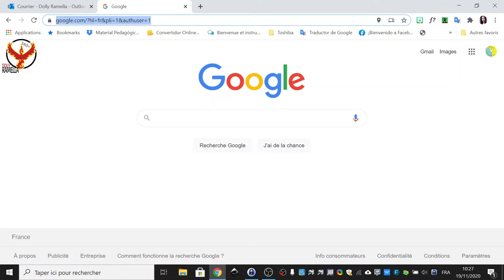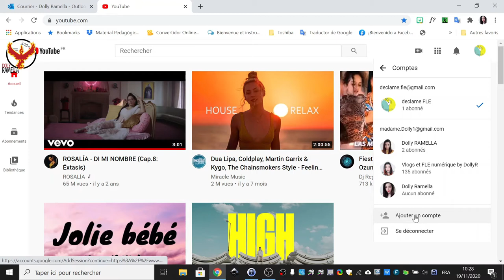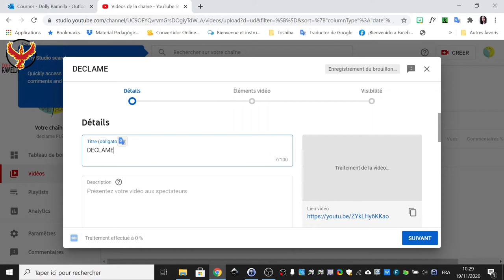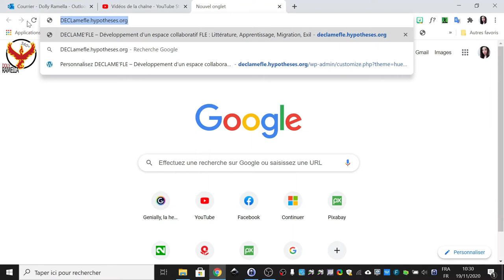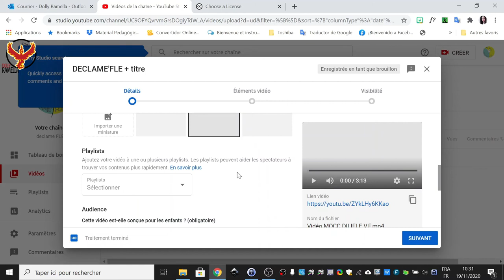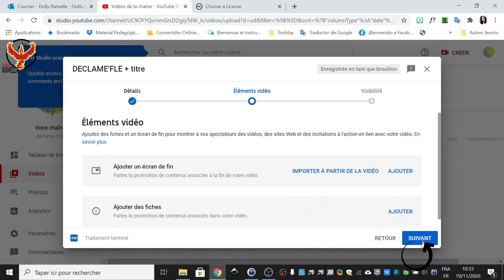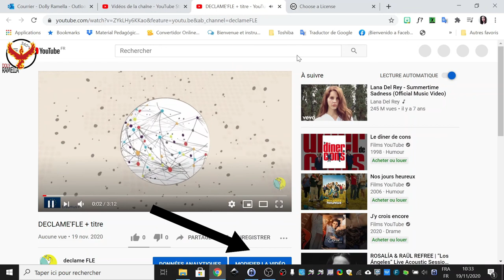Tutoriel YOUTUBE DECLAME'FLE